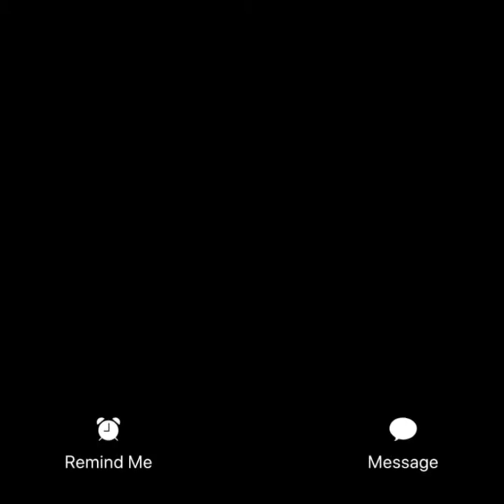rob niftygateway nft slide take 2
get nifty baby